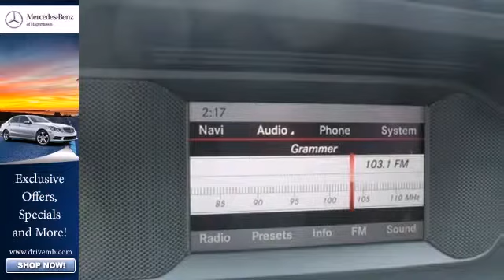2013 Mercedes Benz C Class Leesburg VA Hagerstown, MD M5511X 360p